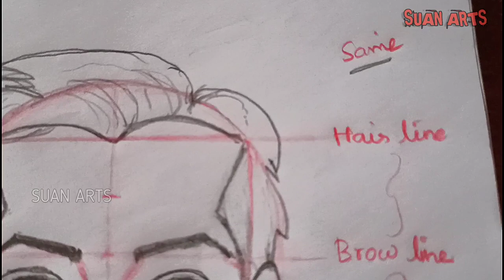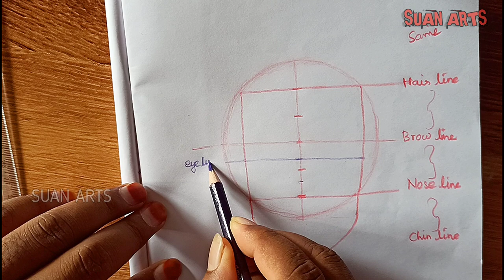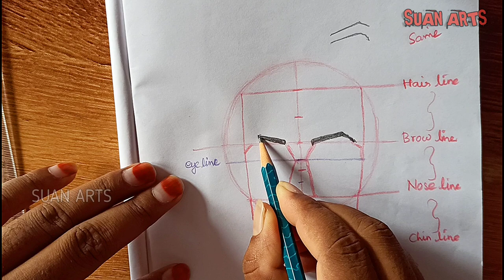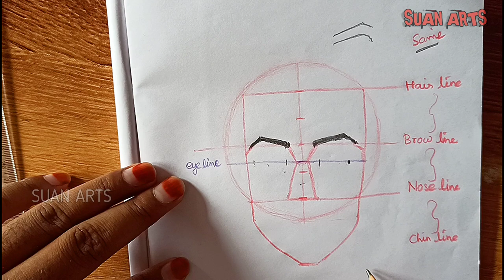Loomis method in tamil part 1 | Front face | Portrait | How to Draw Portrait | SUAN ARTS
I have make a tutorial video for a portrait drawing of front face using a loomis method . in this video I have explained step by step of drawing a front face using loomis method . I have used two pencils for this entire drawing , which is faber castell bi colour pencil and apsara pencil .First I have created one circle than I split the center of the circle horizontally by using line . that line name is brow line .Creating a middle line vertically at center of the circle. Than I have split and make a poit at top and bottom lines evenly three portion. I have create a line at top point (Hair line ). then crate a line at bottom point ( Nose line ) . than make a chin line at bottom of nose line . after that I have draw Brows, Eyes , Nose , Lips , Ears , and Hair .

Book buying likes:

Drawing The Head And Hands Kindle Edition ( Andrew Loomis )

Drawing the Head and Hands ( Andrew Loomis )

Suresh kumar
 SUAN ARTS